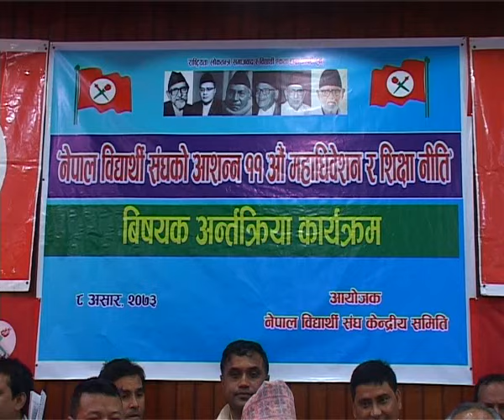कांग्रेसको अन्तरक्रियामा रामचन्द्र पौडेल ।। Ramchandra Poudel